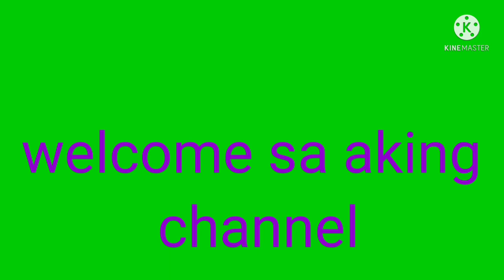popper fish/karatungan fresh from the sea ginataan, lasang karneng native na manok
fresh from the sea